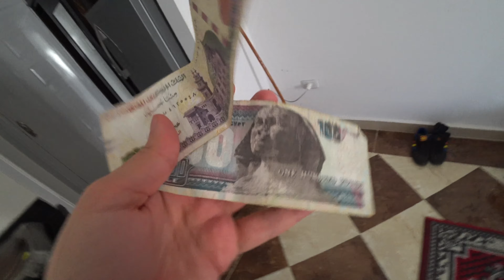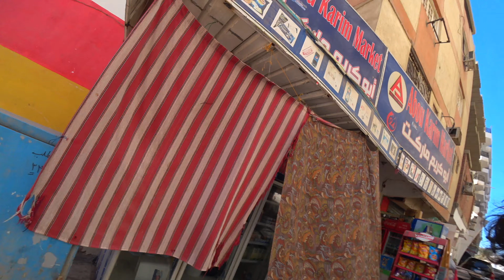🇪🇬Ce poți cumpăra cu 33 Lei (aprox 6.75 Eur). Primul contact cu produsele locale. Hurghada, Egipt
Dacă nu ai cont pe Airbnb prin acest link primești aprox 51 Eur după prima rezervare